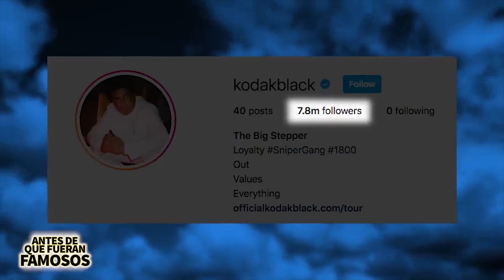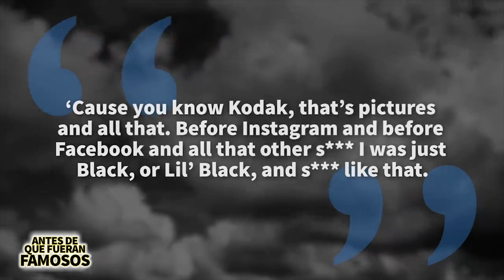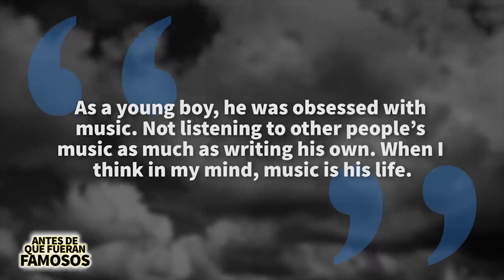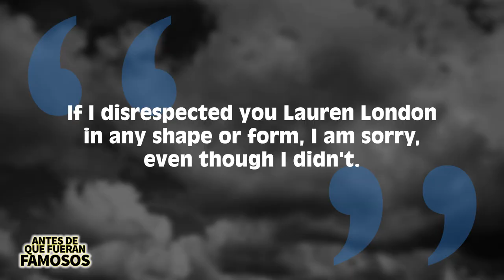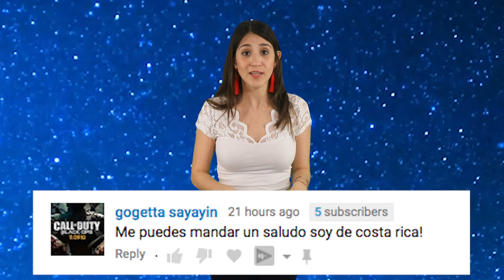Kodak Black | Antes De Que Fueran Famosos | Biografia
Los logros de Kodak Black incluyen un álbum número uno, un gran éxito comercial en solitario y ser parte de grandes canciones en colaboraciones. Y sus momentos bajos incluyen problemas con la ley que parecen no terminar nunca. Kodak nació en Florida en algunas de las circunstancias mas difíciles de Estados Unidos Pero antes de ver el verdadero éxito, casi perdió toda esperanza mientras se enfrentaba a una posible sentencia de por vida y de todo eso y más les hablaré en ese video.